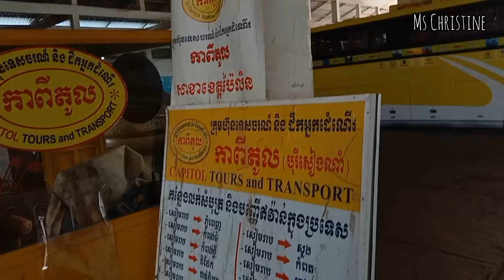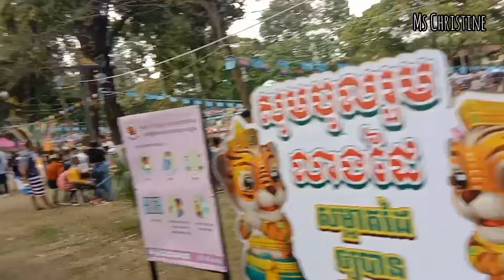Barrio Fiesta 2022